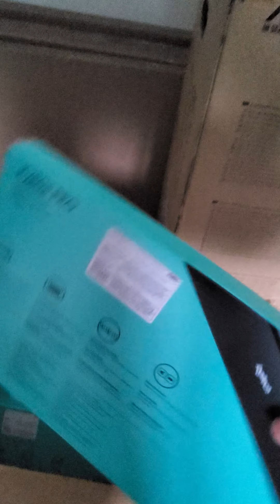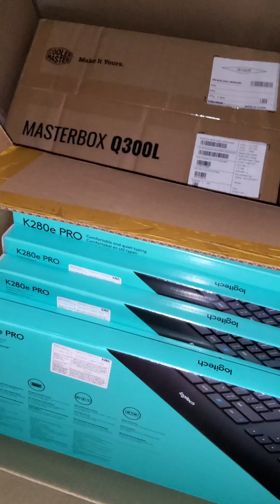Ораушы болып жұмысқа кірдім